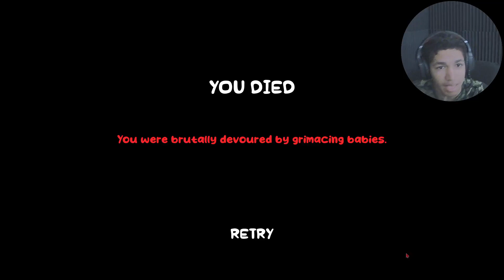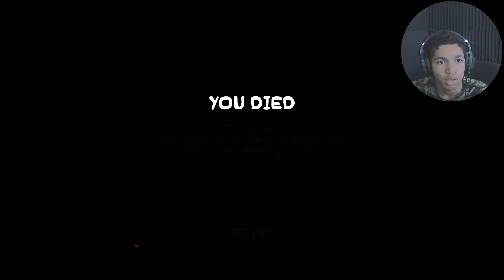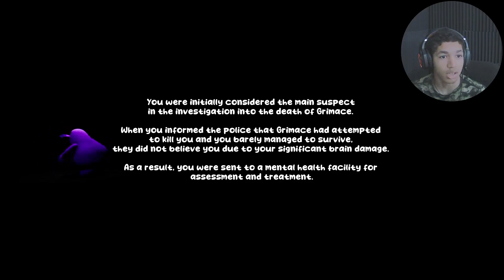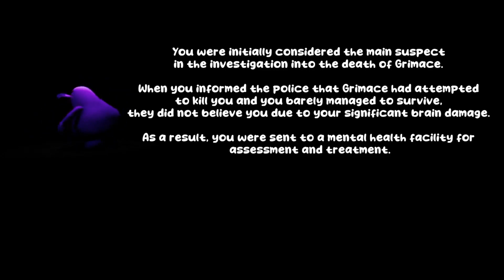I KILLED GRIMACE CHAKE...(The Grimace Shake)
HE MADE ME DO THIS, IS MINIONS WHERE TRYING TO KILL ME, go check the game for yourself...

-OL